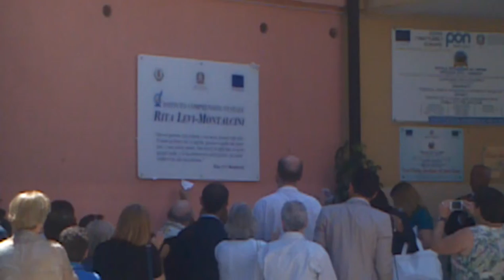mercatello salerno rita levi montalcini